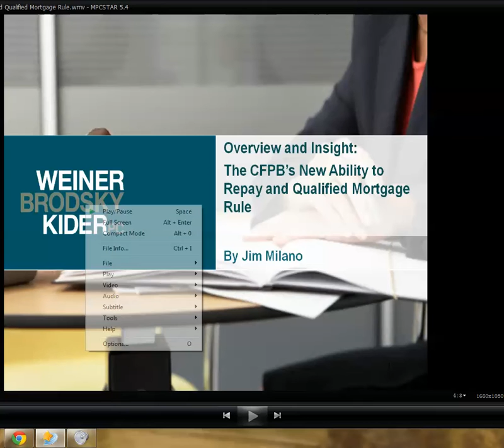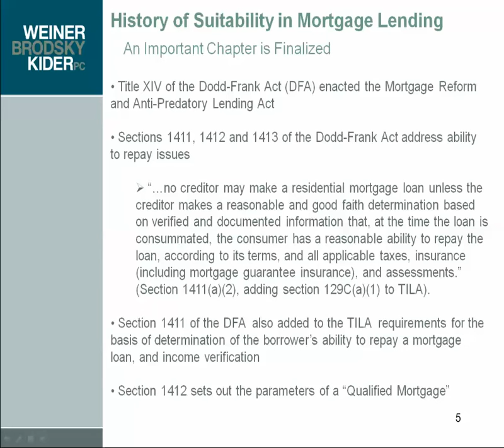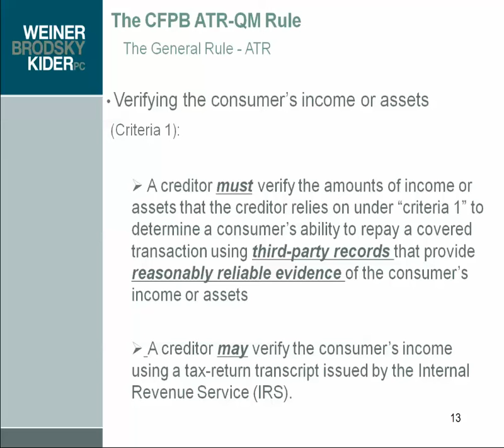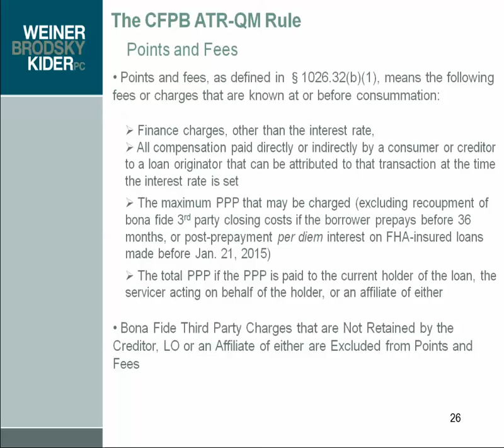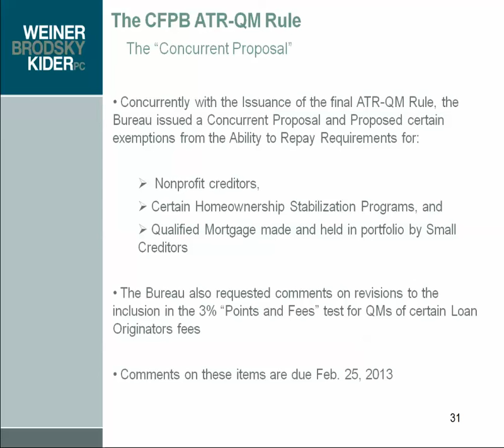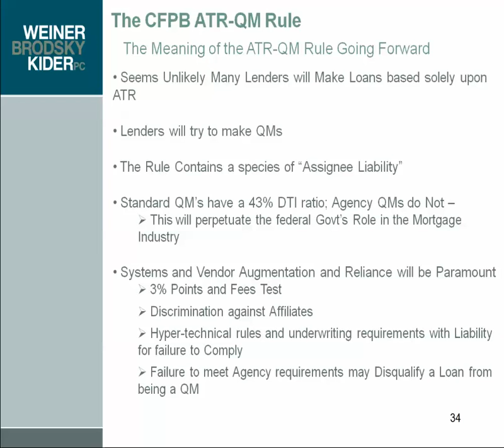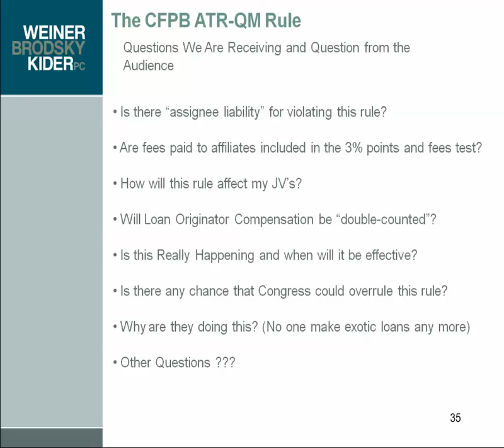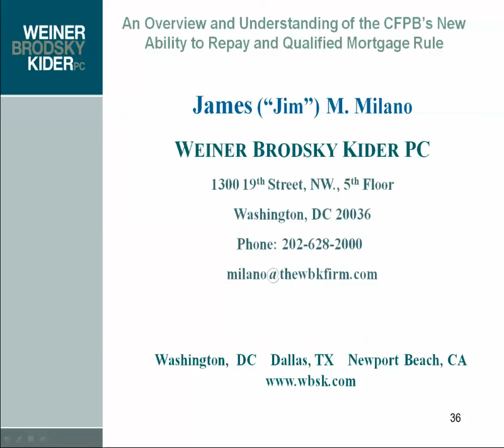The New Ability to Repay and Qualified Mortgage Rule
Jim Milano from Weiner, Brodsky Kider talk about the CFPB Qualified Mortgage Rule and the New Ability to Repay. Jim Milano who's an expert in this field presents this information as apart of CoesterVMS webinar series.